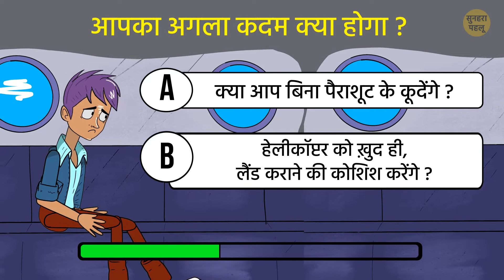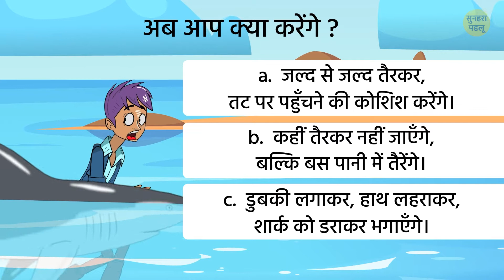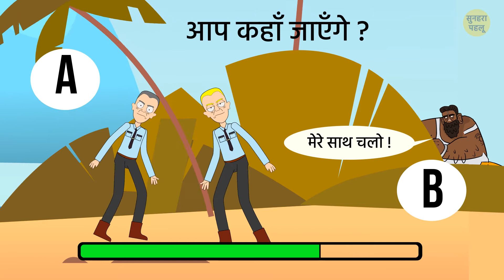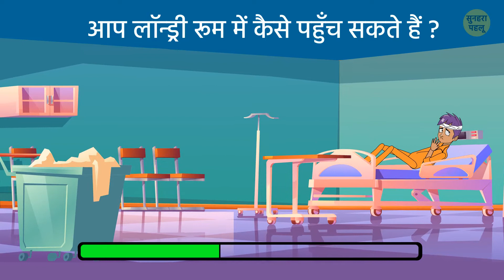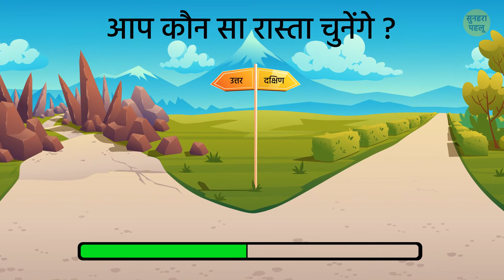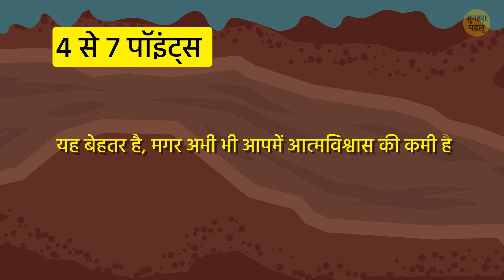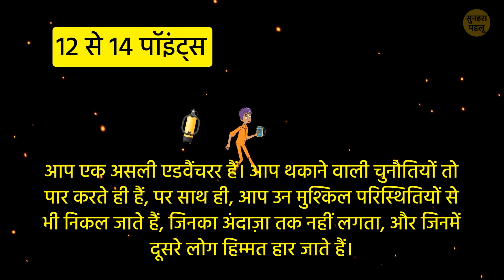ज़िंदा रहने के लिए, इन 14 एस्केप पहेलियों को सुलझाइए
हमसे कोई ग़लती होने की, कोई संभावना ही बाक़ी न रहे इसके लिए, हमारे पास, डिटेल्स पर बारीक़ी से ध्यान देने का कौशल होना चाहिए। जवाबों के साथ, रिडिल्स और पज़ल्स सॉल्व करने से, कुछ ही समय में, हम इस स्किल को विकसित कर सकते हैं। आप अपने ब्रेन को, जितना ज़्यादा ट्रेन करेंगे, उतनी ही जल्दी, आप बारीक़ से बारीक़ डिटेल्स को भी स्पॉट करना सीख जाएँगे, प्रॉब्लम्स सॉल्व कर पाएँगे और स्मार्ट कंक्लूज़न्स पर पहुँच सकेंगे। पहेलियों का यह सैट, आपको एक जेल से बचकर निकलने और एक सीक्रेट आइलैंड से गुज़रने का मौक़ा देगा!

सुनहरा पहलू
एनीमेशन सुनहरा पहलू ने बनाया है।